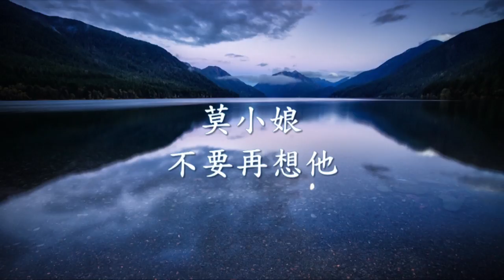莫小娘 -《不要再想他》.mp4